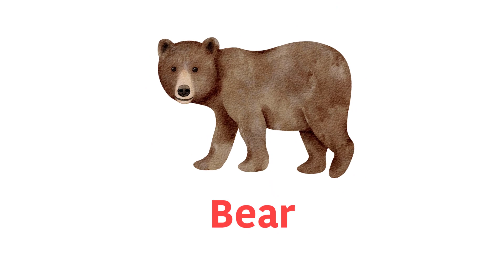Learn Animals Names || English Vocabulary Word for Kids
Animals Names - English Vocabulary Word for Kids. Learn Animals Names.